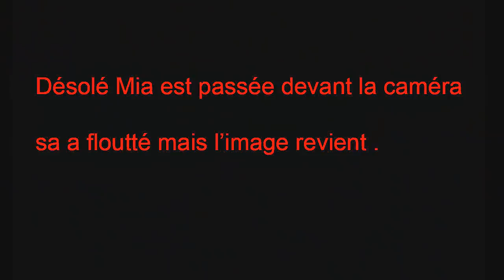AURÉLIE QUITTE LA MAISON - SA PART EN COU*LLES !!!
Bon visionnage à tous l'équipe !